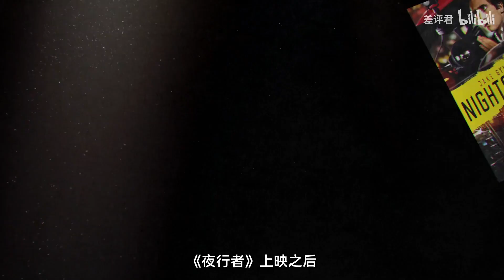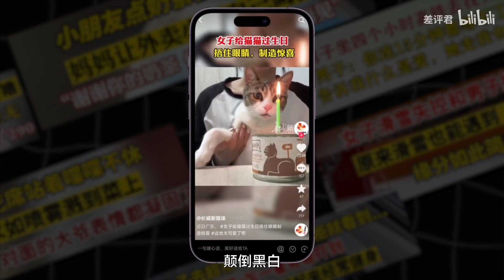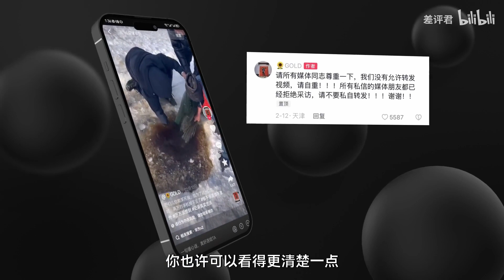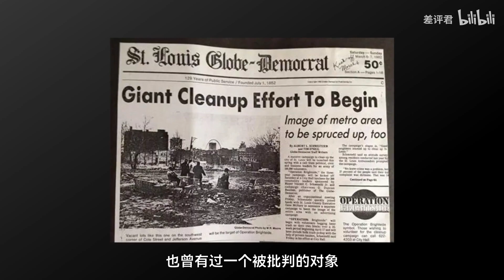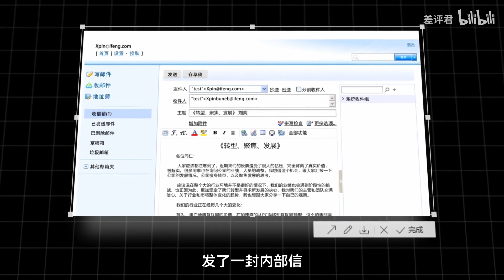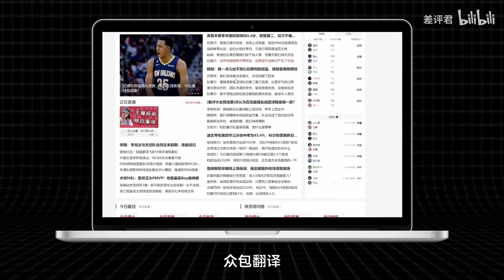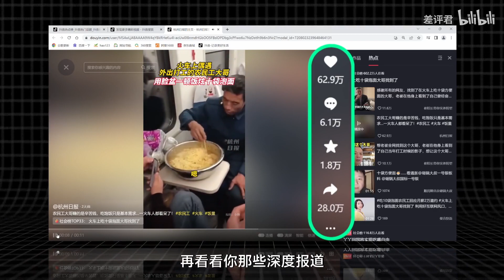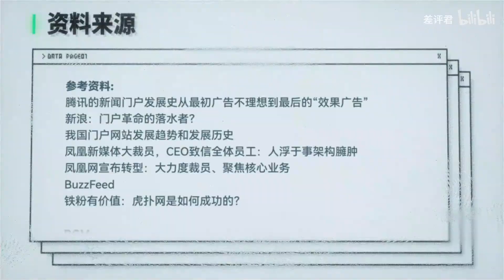为什么没营养的新闻越来越多了？【差评君】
快餐新闻是怎么兴起的？它们大多分辨率极低，有着浓浓的赛博包浆色彩，格式非常统一，封面上挂着黄底黑字，镂空红字的标语，就像墙头油漆刷上的小广告。那么问题来了，这些新闻都是谁发布的，又是怎么被生产出来的？